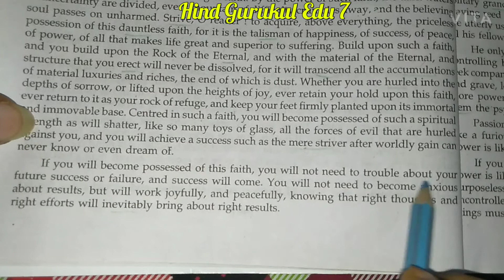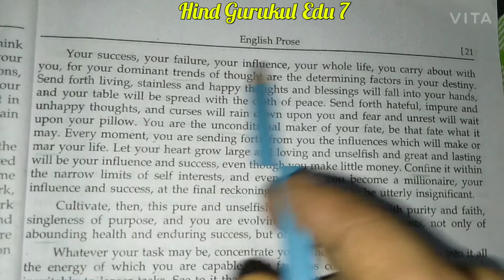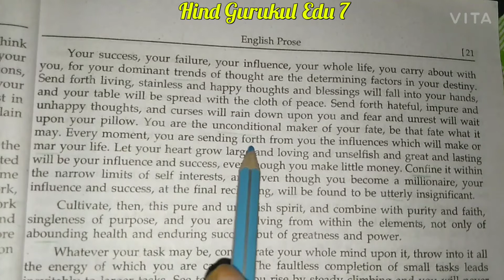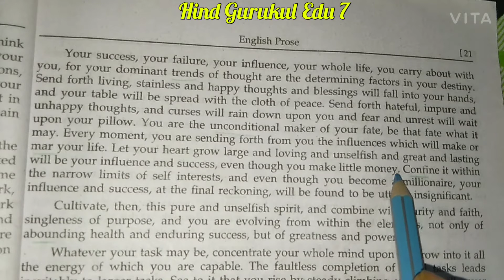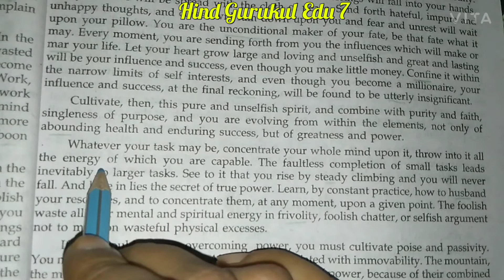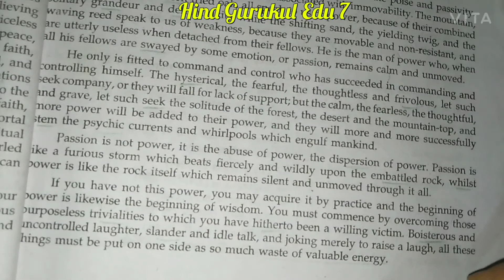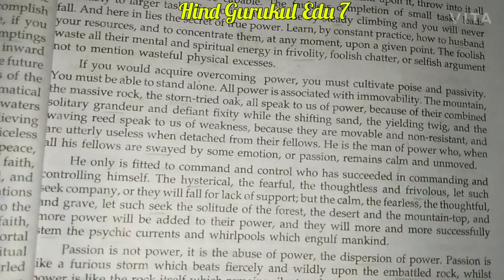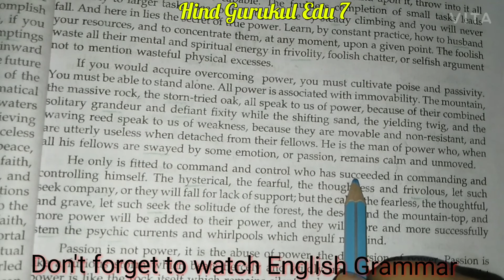The Secret of Success Health and Power Part 4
English Literature UP Board Class 12